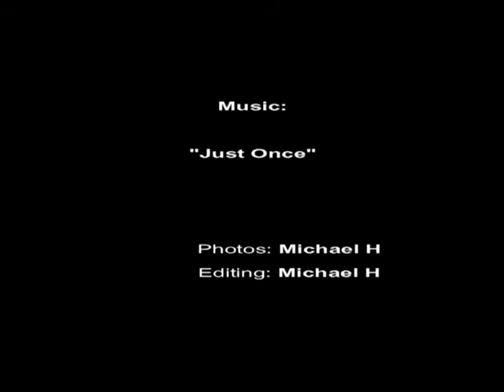Squirrel at Morro Bay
Squirrel at Morro Bay,California